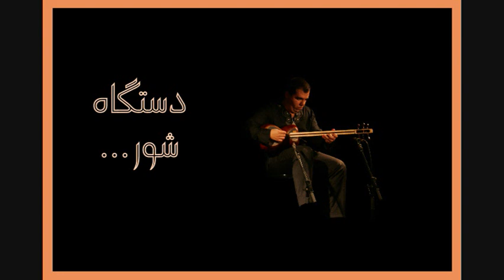Dastgah Shur - Persian Tar - Persian String Instrument - Silence of the Night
You can also visit my for more about me, my instruments and Persian art music.

Persian Tar: Parham Nassehpoor
Private Recording
Dastgah (Modal System): Shur...
Image © Philippe Frese (Morgenland Festival)

تــکــنــوازی تــار در دســتــگاه شــور
نــوازنــده ی تــار . پــرهــام نــاصــح پــور